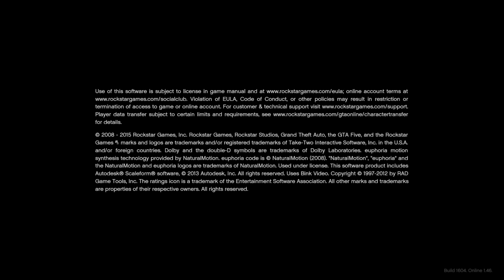Grand Theft Auto V_20190621210410